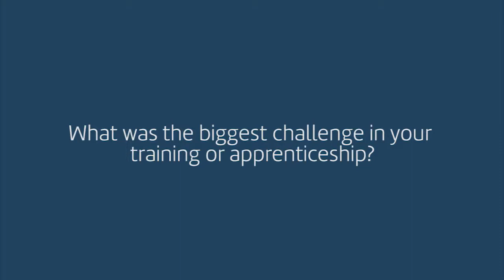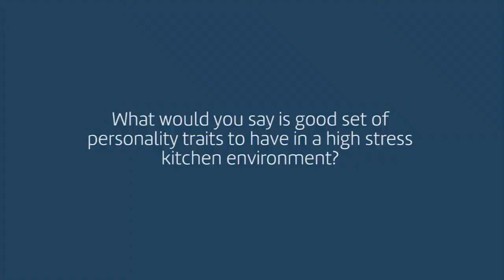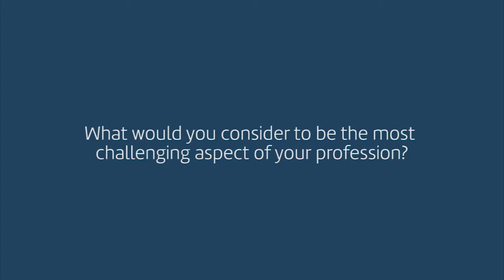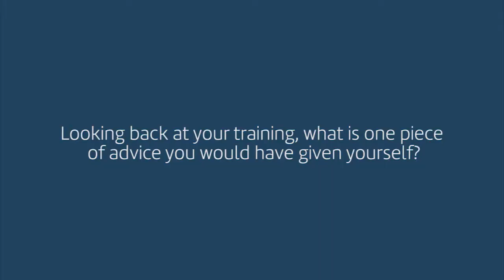Cooking Tips from a Top Chef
An inspiring Interview with Chef Jonathan Heath at Esca Bimbadgen (Hunter Valley).